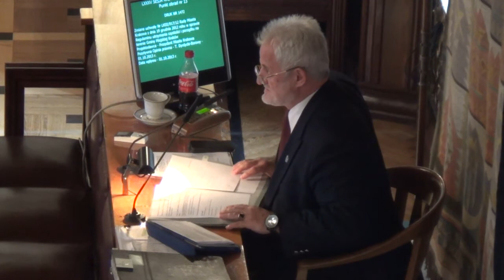13. Zmiana regulaminu utrzymania czystości i porządku na terenie Gminy Miejskiej Kraków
Zmiana uchwały Nr LXIII/917/12 Rady Miasta Krakowa z dnia 19 grudnia 2012 roku w sprawie Regulaminu utrzymania czystości i porządku na terenie Gminy Miejskiej Kraków
Projektodawca Prezydent Miasta Krakowa - w trybie jednego czytania - referuje Wacław Skubida
Pozytywna opinia prawna T. Dyrdycki-Borowy